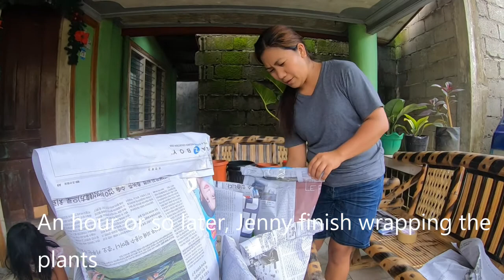RARE PLANTS. YOU ORDER AND WE WILL FIND, SEND IT TO YOU FROM MINDANAO TO VISAYAS AND LUZON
Plants are selling these days and if it is rare, it is selling for more. However,  online selling and shipping to other parts of the Philippines is easier now a days. People communicate online, sell online and make deals online. The internet has made it possible for almost everyone to make a little bit of money on the side to provide for their families and it is good. As long as you have internet, more opportunities is at hand. Kudos to people who uses this opportunity for the betterment of their families and community.